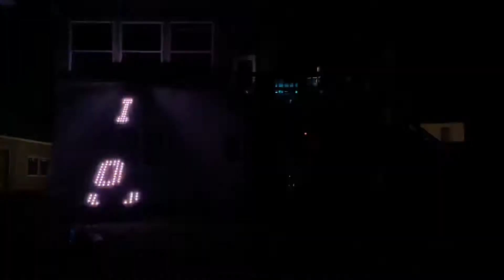I Lived by OneRepublic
Wall Lake MI light show I Lived by OneRepublic